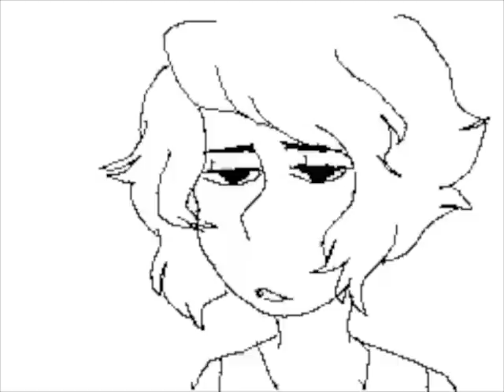köta's Flipnote [Sudomemo] - Who Put You On The Planet? AV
Creator: kutyn (Credit to original)

WARNING!